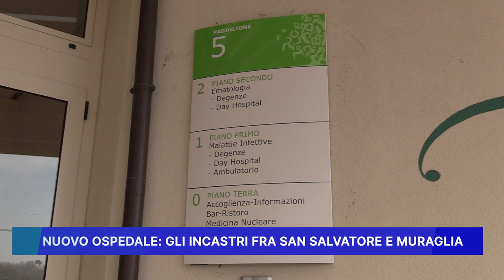NUOVO OSPEDALE, GLI INCASTRI FRA SAN SALVATORE E MURAGLIA